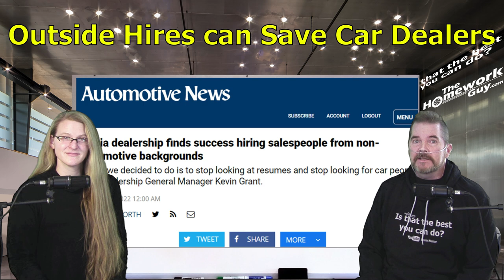Outsiders (with no experience) can SAVE Car Dealerships Keyes Hyundai Kevin Hunter The Homework Guy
Keyes Hyundai, Los Angeles, CA, car salesmen are former waiters, uber eats drivers, and more with backgrounds in customer service but are NOT car salesmen or car veterans... and they're kicking butt! Top sales numbers from salesmen who care and do a great job serving the car customer.

A CAR DEALER WANTS TO:
1. SELL every car for the Highest Possible Price.
3. LOAD every Car Deal full of Fees and Finance Products.
4. OFFER Lowball numbers on every Trade Vehicle.

THE HOMEWORK GUY TEAM (THG) HELPS CAR BUYERS TO:
1. BUY a Car from Dealers or Private Party Sellers at the Lowest Price.
2. PAY Cash or Finance with their own Bank or Credit Union.
3. DECLINE Dealer Fees and Finance Products.
4. TRADE / SELL their current vehicle for the Best Value.

1. What you need to know before buying a car.
2. Information you need when buying a car at a dealership.
3. Benefits of Buying a Car from a Dealership or Private Party.
4. Questions to ask at a Dealership
5. Car buying tips and tricks from the experts
6. How to Buy and Pay for a Car with Cash
7. Using Carmax, Edmunds, TrueCar, Autolist, or Kelley Blue Book for Car Pricing Info.
8. Buying a Car out of state.
9. Taking Control of the entire Car Buying Process.
10. What to do if Scammed.
11. Illegal things Car Dealers can do.
12. Understanding Dealer Financing Tricks
13. How to Avoid Dealer Scams.
14. Reactions to Sales Training conducted by Car Trainers.